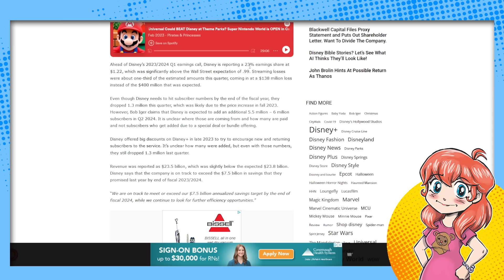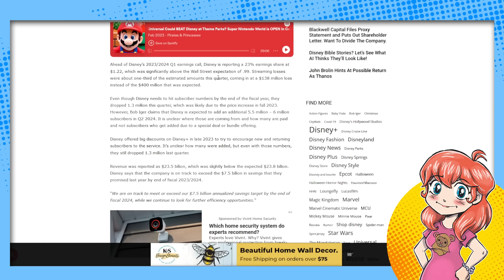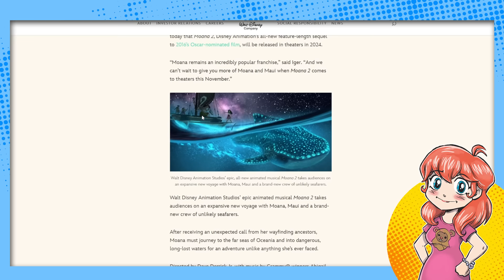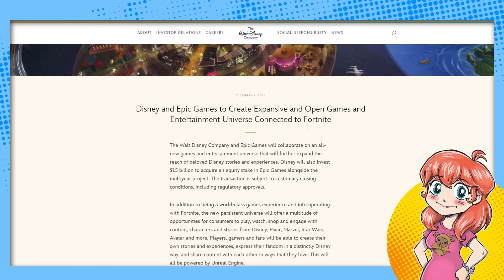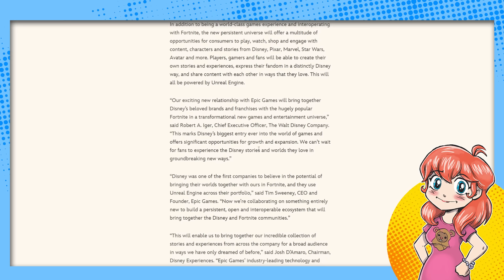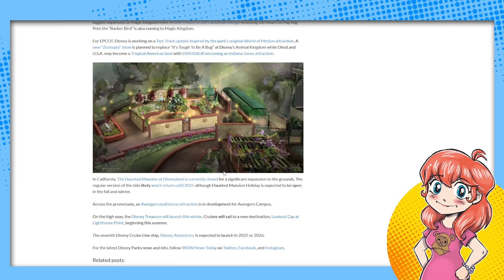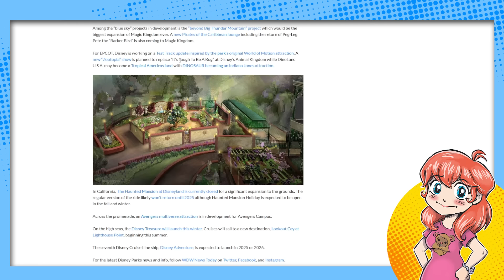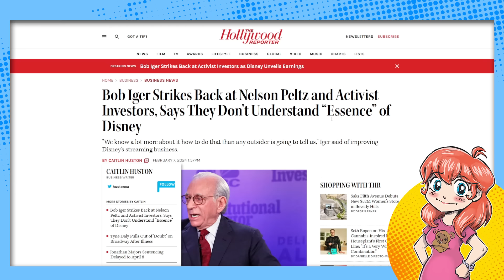Disney Board Tries to Save Their A$$ES During Q1 Earnings Call?!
Disney's Q1 earnings call took place earlier today and Disney sounds PANICKED. They're trying very hard to "razzle dazzle" their investors, throwing out a bunch of half-baked projects like Moana 2 (a repurposed Disney Plus series), going in on Fortnite, and making it seem like they actually have a plan. Bob Iger even took a shot at Nelson Peltz ahead of the impending proxy war, saying that he didn't understand the "essence" of Disney. Neither does the current Disney board, to be honest.

Additional Context:
The proxy war between Nelson Peltz and Disney is a high-stakes corporate battle over control and strategic direction of the entertainment giant. Nelson Peltz, a billionaire activist investor known for pushing for changes in companies to unlock shareholder value, is seeking a seat on Disney's board of directors through his investment firm, Trian Fund Management. Peltz argues that Disney is in need of strategic and operational improvements, citing concerns such as executive compensation, succession planning, and overall corporate governance.

Disney, under the leadership of CEO Bob Iger, opposes Peltz's bid, arguing that the company already has a solid plan for growth and that Peltz does not understand the "essence" of Disney's business and culture. This confrontation has led to a public and contentious struggle for shareholder support, with both sides presenting their cases to investors in hopes of swaying votes in their favor. The outcome of this proxy war will have significant implications for Disney's future strategy, leadership, and operations.